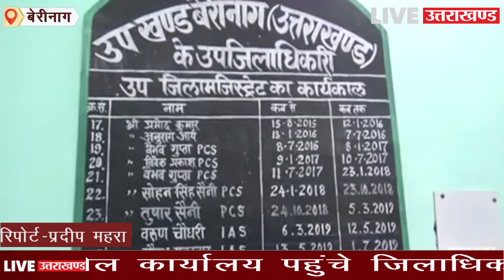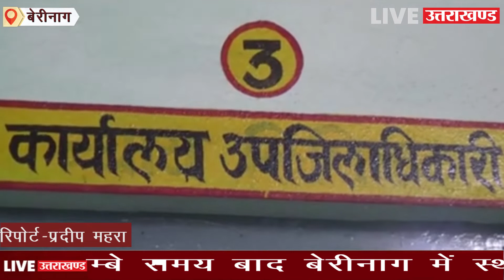SDM का स्थातंरण होने की सूचना से भड़के लोग